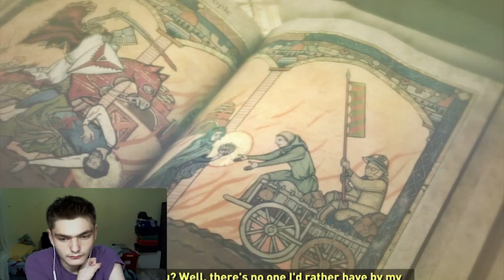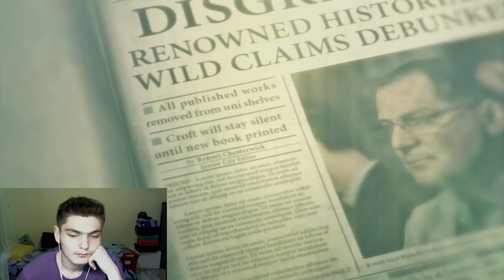Rise of the Tomb Raider #3 Επιτελους Δραση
☀Steam:aposto21
▂ ▃ ▄ ▅ ▆ ▇ Links που αναφέρθηκαν! ▇ ▆ ▅ ▄ ▃ ▂